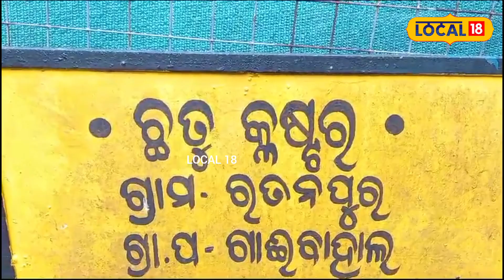ଛତୁ ଚାଷ କରି ମାସକୁ ରୋଜଗାର ୯୦ ହଜାର ରୋଜଗାର କରୁଛନ୍ତି ମହିଳା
Earning 90 thousand per month by cultivating mushroom.
ଛତୁ ଚାଷ କରି ମାସକୁ ରୋଜଗାର 90 ହଜାର ଏମାନେ କାହା ଉପରେ ନିର୍ଭରଶୀଳ ନୁହେଁ ବରଂ ସ୍ୱାବଲମ୍ବୀ। ଅନ୍ୟମାଙ୍କ ପାଇଁ ସାଜିଛନ୍ତି ପ୍ରେରଣା। ଛତୁ ଚାଷ କରି ମାସକୁ ବେଶ୍ ଦି ପଇସା ରୋଜଗାର କରୁଛନ୍ତି। 20 ବର୍ଷ ହେଲା ବ୍ୟବସାୟ କରି ହୋଇଛନ୍ତି ଆତ୍ମନିର୍ଭର...